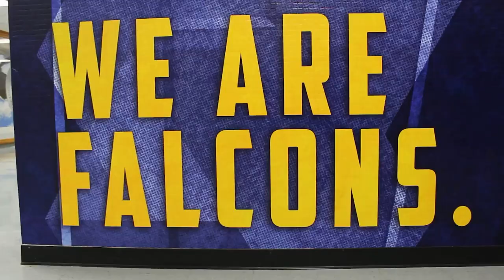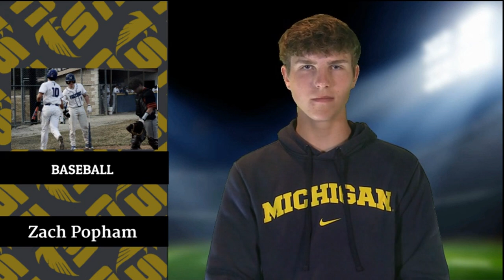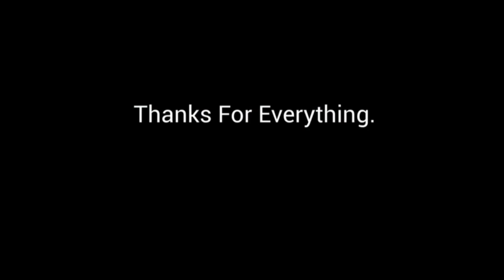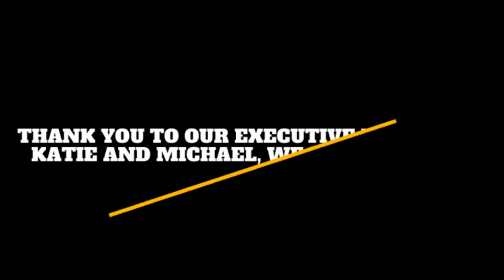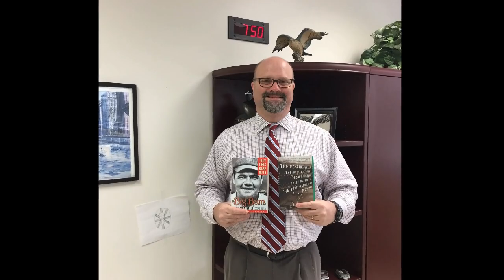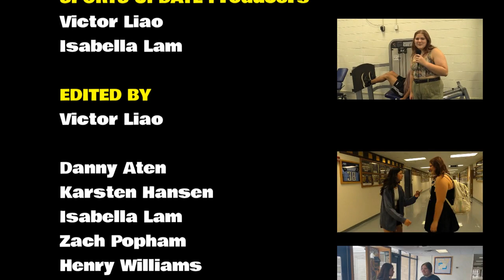WN Falcon Weekly FINALE: May 19, 2023